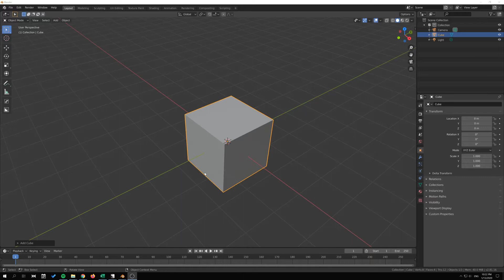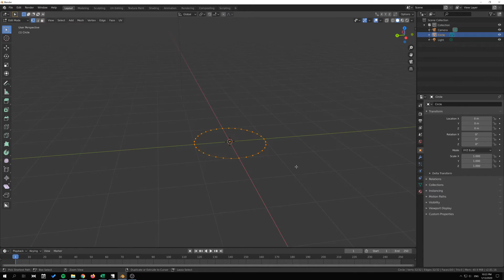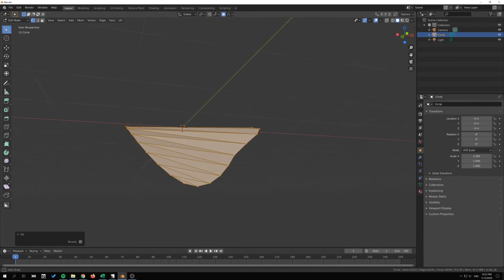Blender - Fill, edit mode tool explained